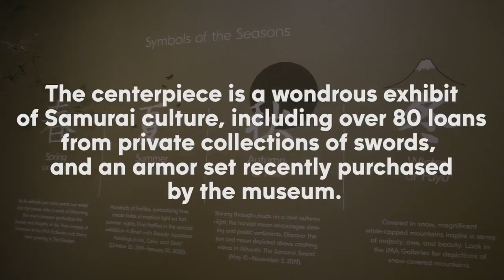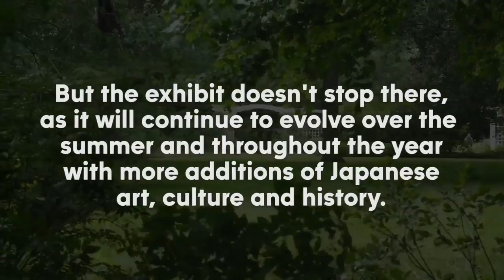Experience 700 years of Japan at Newfields throughout the summer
The Indianapolis Museum of Arts at Newfields is currently featuring an exquisite Japanese exhibit.